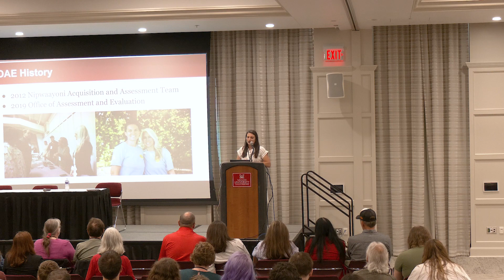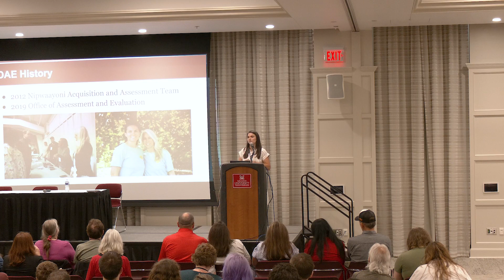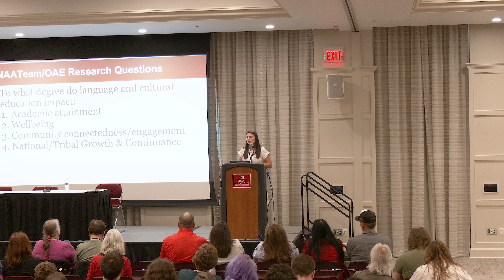2024 Myaamiaki Conference - The Development of Nahi Meehtohseeniwinki: A Myaamia Living Well Model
Drs. kiišikohkwa 'Haley Shea' and Paul Branscum present The Development of Nahi Meehtohseeniwinki: A Myaamia Living Well Model at the 2024 Myaamiaki Conference.

kiišikohkwa is a citizen of the Miami Tribe of Oklahoma, Myaamia Research Associate, and Director of the Office of Assessment and Evaluation at the Myaamia Center; Dr. Paul Branscum is a Professor of Public Health in the Department of Kinesiology, Nutrition & Health at Miami University.

This was the 10th Biennial conference, held Saturday, May 4, 2024 in the John Dolibois Room at Miami University's Shriver Center.